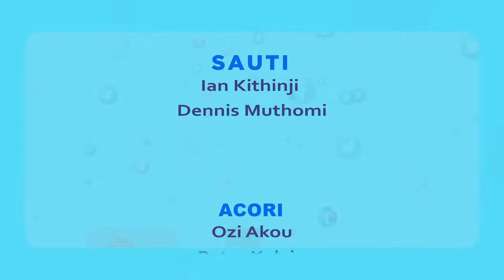TWARANIRIE NA KARIMI ULE MMERU